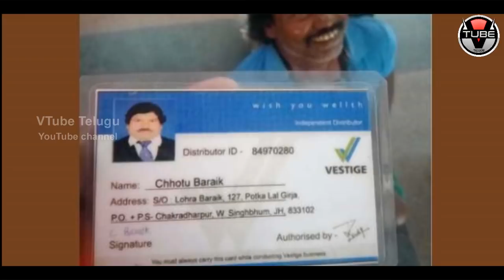OMG! This MILLIONAIRE BEGGAR has 3 Wives and 2 BUSINESSES | Latest News | VTube Telugu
OMG! This MILLIONAIRE BEGGAR has 3 Wives and 2 BUSINESSES!!